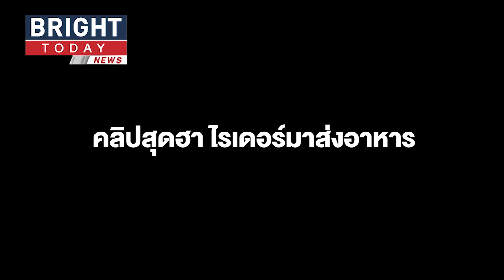ไม่ทันขาดคำ! ไรเดอร์วิ่งรอบหมู่บ้าน หนีหมาลูกค้า!! ไหนตอนแรกบอก หมาไม่ดุไง?